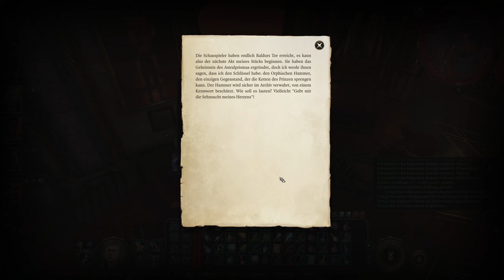Baldur's Gate 3 deutsch Teil 304 - Weckruf Let's Play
Weckruf - Baldur's Gate 3 deutsch - Ein Let's Play von Gwyrr Teil 304.

Über einen Balkon und einige Felsen gelingt es den Helden, ins Boudoir einzudringen, Raphaels Privatgemacht im Haus der Hoffnung. Dort räkelt sich ein Inkubus in Raphaels Bett, vor dessen Augen sich Dringil geschickt zu verbergen versteht. Leider ist eine Falle an Raphaels Tresor ebenso gut darin, sich zu verstecken, wird ausgelöst und alarmiert so den Unhold ...

Gwyrr-Orte besucht:
- Haus der Hoffnung

Gwyrr-Dokumente gelesen:
- Über die Erschaffung des Orphischen Hammers, Sicherheitsverstoß,Raphaels Notizen

Gwyrr-Items gefunden (nur besonderes und neues):
- Dokument: Raphaels Notizen
- magische Handschuhe: Höllenlicht-Handschuhe

Gwyrr Guides:
Gwyrr Guide zu den Büchern in Baldur's Gate 1 Enhanced Edition
- [wird ergänzt, sobald weitere Guides veröffentlicht sind]

Wenn Dir Baldur's Gate 3 gefällt, dann kaufe Dir das Spiel bitte im Original, damit Entwickler und Publisher für ihre Mühen belohnt werden!